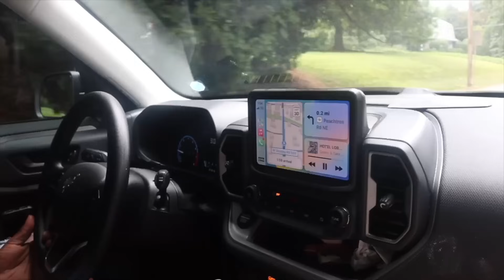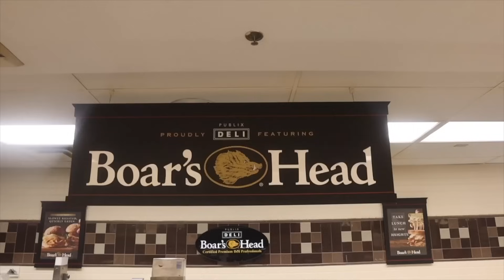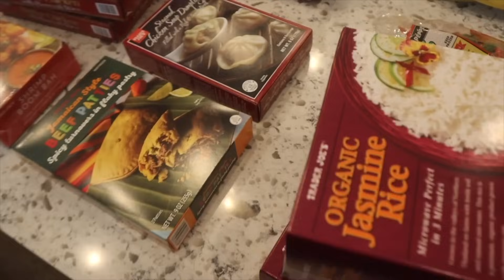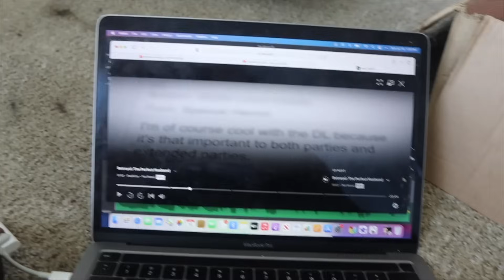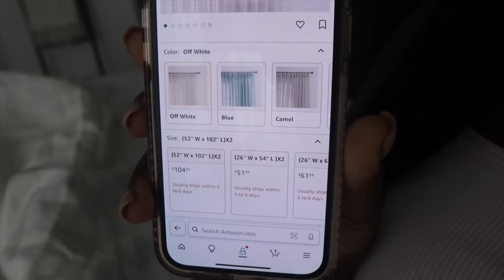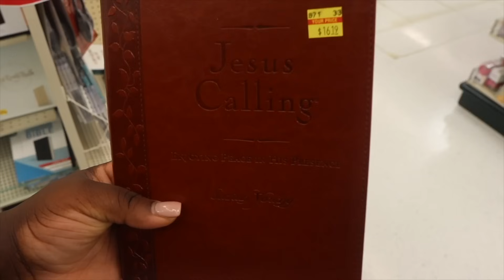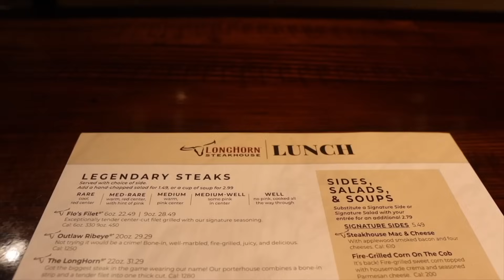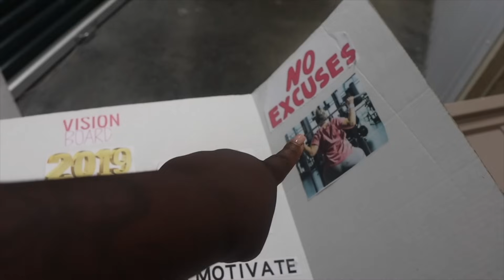VLOG— CAN’T BELIEVE I WITNESSED THAT + GROCERY SHOPPING ( & HAUL ) + GRWM + DECORATING THE KITCHEN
Address Metropolitan Pkwy SW
Atlanta GA 30315
United States

Egg holder
Drink holder for fridge
Olive tree
Amazon dupe earrings
Face razors

Sephora products